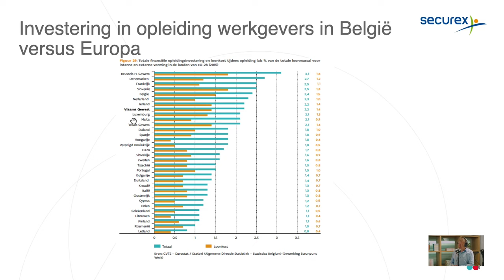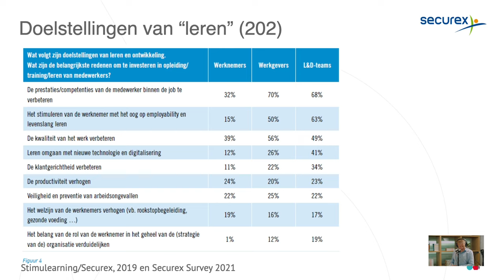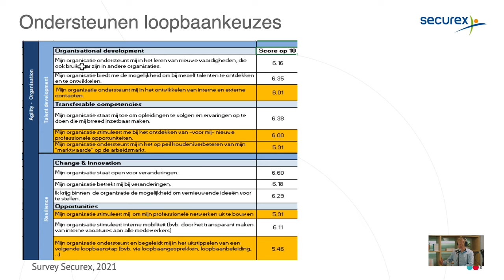Welzijn op het werk, sleutel 2: impact van competenties #117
2020 was het jaar van de pandemie. In welke mate blijven de grote trends van voor de crisis overeind, waar kunnen we versnelling of vertraging verwachten?  Wat is de impact op de arbeidsmarkt? Welke (nieuwe) uitdagingen brengt dit mee voor HR? Heel veel vragen.

Samen met Frank Vander Sijpe, directeur HR trends & insights bij Securex ga ik in deze HR-talkshow op zoek naar antwoorden.

Welkom in het Post-corona tijdperk waarin gezonde, competente, geëngageerde medewerkers en sterk leiderschap het verschil zullen maken. Want dat is volgens ons dé sleutel om als organisatie succesvol te zijn vandaag, morgen en overmorgen. Hoe zorgen we ervoor dat mensen langer willen, kunnen en mogen werken. En hoe kan HR daar concreet toe bij dragen.

In de tweede van drie afleveringen zoomen we in op competenties. Wanneer is een medewerker competent? Over welke competenties gaat dat dan? Waar vinden we die competenties? Hoe krijgt leren vorm op de werkvloer? Hoe krijgen we onze medewerkers gretig aan het leren? Want gras trekt niet door eraan te groeien! En misschien kijken we op een krappe arbeidsmarkt wel  te exclusief naar talent en laten we daardoor heel wat potentieel liggen? Denken Vlaamse KMO’s voldoende out of the box bij het zoeken naar talent en competenties? En hoe kunnen we dat talent verbinden met de organisatie?

In deze aflevering zijn te gast:
Kristel Seymus, CEO van Planet Talent
Filip De Fruyt, organisatiepsycholoog Ugent

Honger naar meer?

And don’t forget: it’s a great time to be in HR!